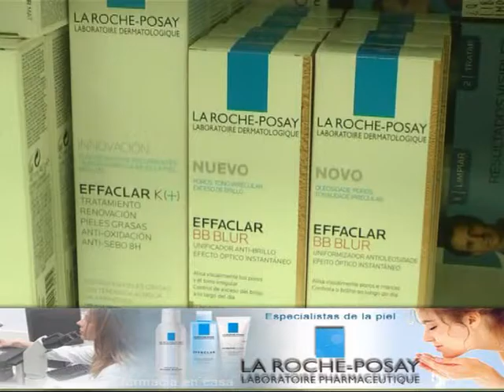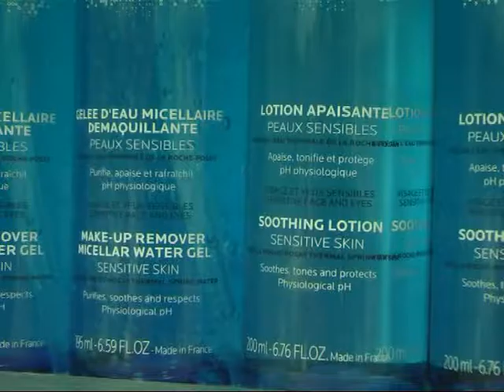Peatonal Junín 1079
Magna Quevedo presenta promoción de La Roche Posay . . .